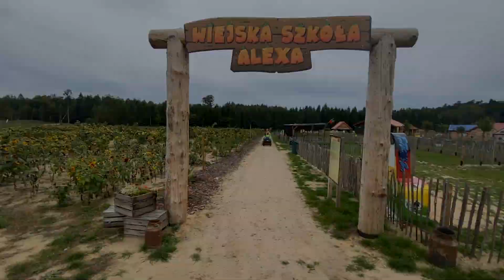Alex kosi trawę! | Zobaczcie traktorek kosiarka Stihl | Nauka i zabawa dla dzieci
Alex kosi trawę! Zobaczcie jak szybko mu to idzie! Mamy specjalny traktor do koszenia trawy!

Jesteśmy pierwszym w Polsce parkiem rozrywki o tematyce rolniczej! Koniecznie sprawdźcie jakie jeszcze atrakcje czekają na Was na:

Dziękujemy za odwiedziny i pamiętajcie o subskrypcji i łapce w górę, do zobaczenia!

Muzyka - Mariola Grus
Produkcja - StudioRG w Rybienku Nowym